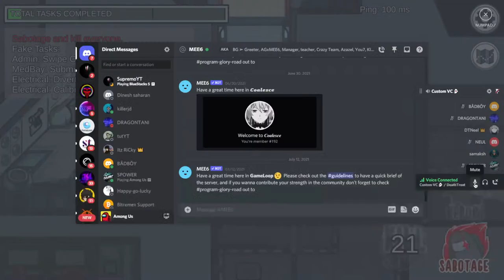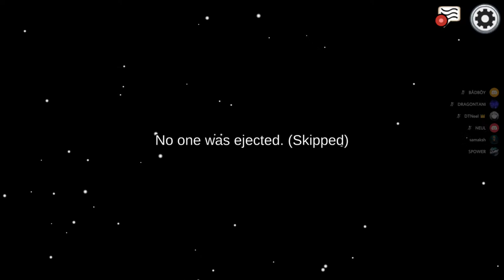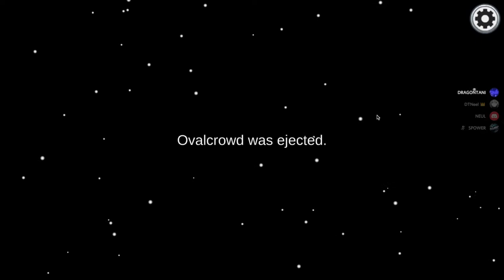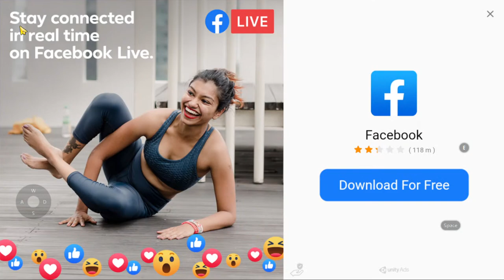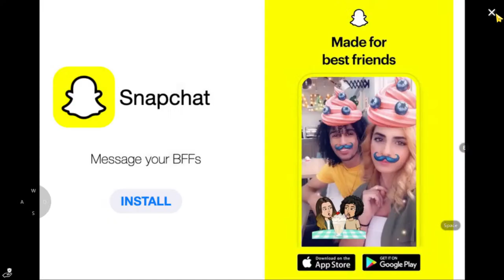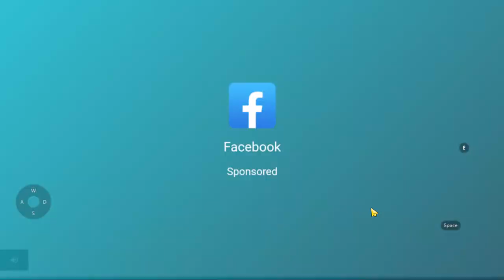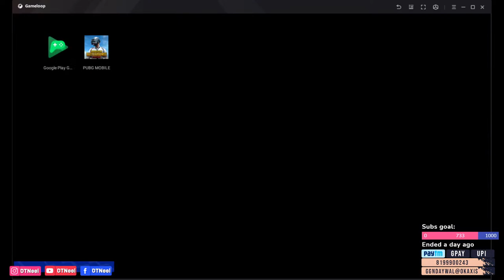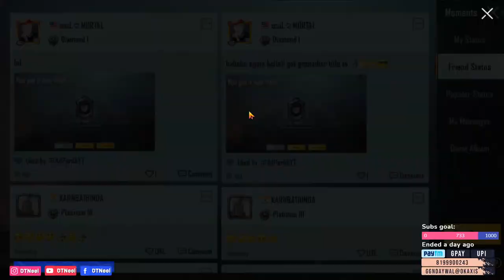Lets Play Stumble Guys and Among us | Team up | DTNeel YT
Gaming is in my BLOOD, ye to mai chouthi (4th class) se khel rha hu :D
i have skills but not a smooth gaming environment.
# Will upgrade my system to Ryzen 3 3100 /Ryzen 5 2600

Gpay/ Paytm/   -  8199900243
Upi -  ggndaywal@okaxis

BOT commands -
!whoisbot
!device
!pubgid
HDD - WD Sata 500GB (SSD nhi hai *Sad emote* )
Keyboard  & Mouse : 150rs  wala
Internet Speed - 60Mbps  (Up/Down)
FPS Count - 36-50 frame :( (High Fluctuations)

and
dekhne ajaya karo yaar :D
KEEP GAMING ALIVE !!